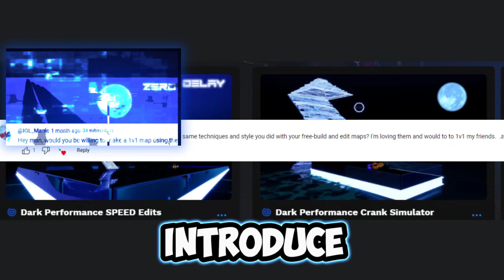Dark Performance 1v1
This is the trailer of the non vertical version of my new fortnite map 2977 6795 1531

✅ Use Code "Raglarak" in the Fortnite Item Shop!

⏬ Socials